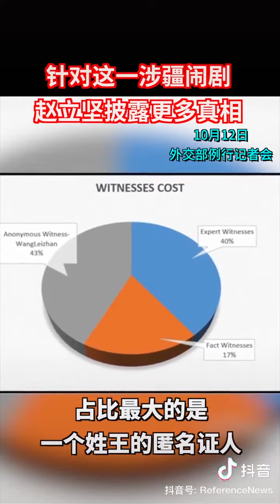趙立堅披露更多真相，西方媒体用心險惡，利用新疆假警帶風向🙄目的是？